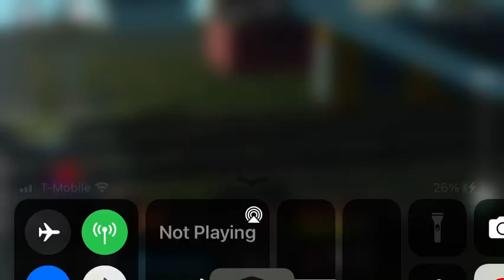Metra Railway Train Hits Stuck Car